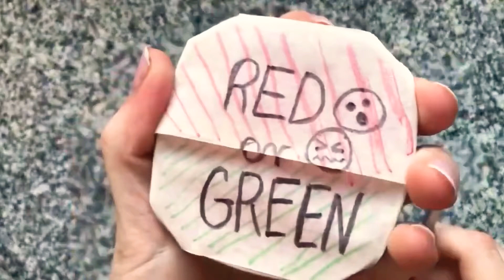SHORT: RED or GREEN??? - Guess The Color Slime Challenge